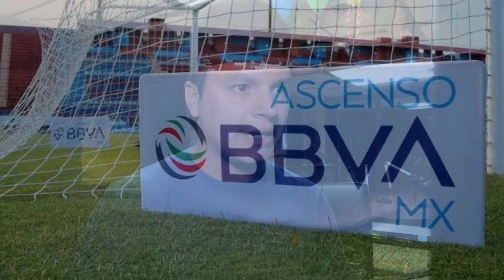¡OFICIAL! Ascenso con 12 Equipos | Comunicado Oficial | Netiyo Arredondo